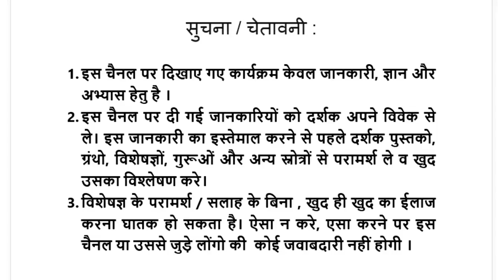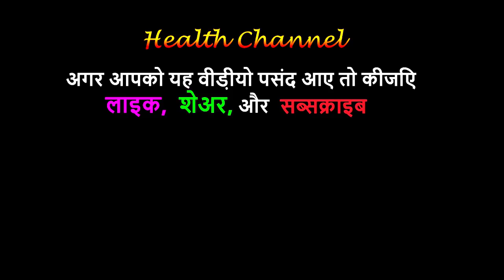अनंत मूल, सारिवा, पहचान और फायदे │Indian Sarsaparilla, Hemidesmus Indicus Identification & Benefits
FOR PURCHASE OF SEEDS AND PLANTS OF AYURVEDIC HERBS VISIT OUR NEW PORTAL :
or Whatsapp msg on 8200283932

शीघ्रपतन, गर्भपात, श्वेत प्रदर, रक्त प्रदर, बुखार, गुस्सा, दस्त, चर्म रोग, तन की दुर्गंध नाशक |  सौंदर्य वर्धक On Health Channel By Vishal Sathye

Anantmool,Indian Sarsaparilla,Hemidesmus indicus, के गुण और उपयोग |  On Health Channel By Vishal Sathye
This video on Health Channel By Vishal Sathye, gives comprehensive information about identification and health benefits of Indian Sarsaparilla,Hemidesmus indicus.Indian Sarsaparilla is also called Anantmool.
इसके फायदे किसी चमत्कार से कम नहीं |